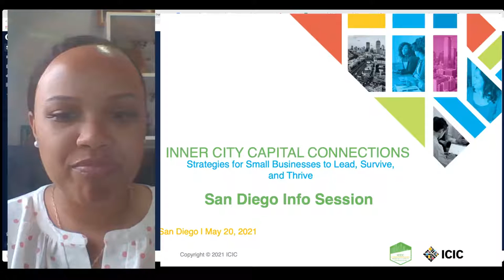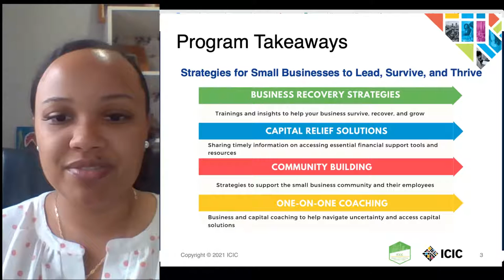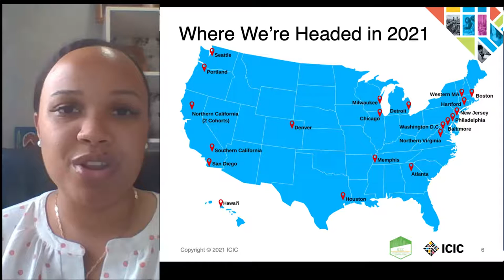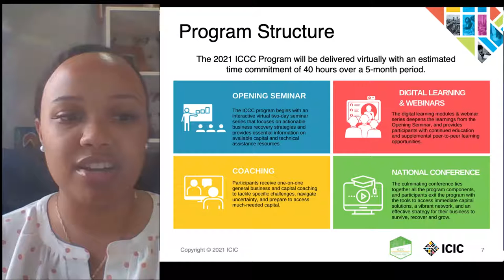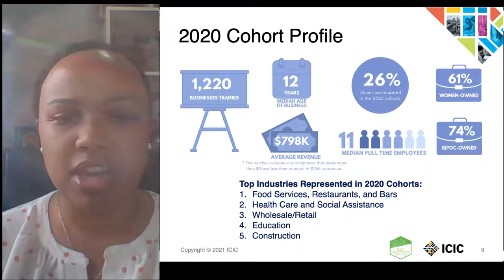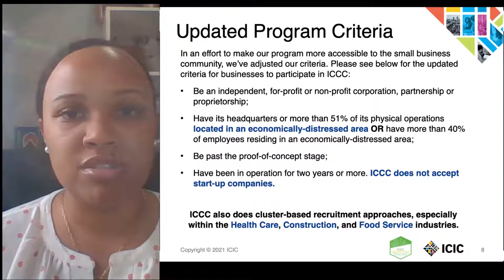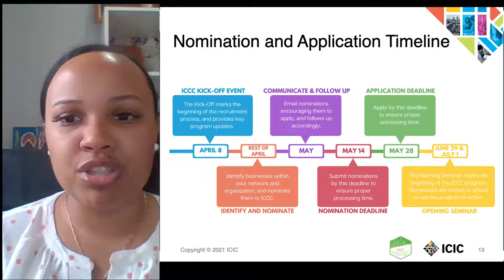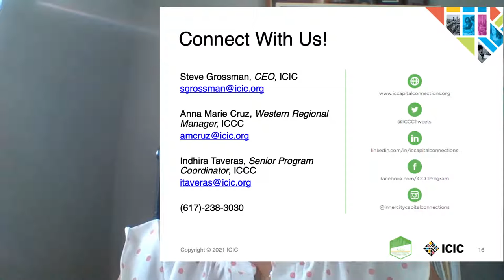INNER CITY CAPITAL CONNECTIONS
Strategies for Small Businesses to Lead, Survive, and Thrive. Learn how to join the program.